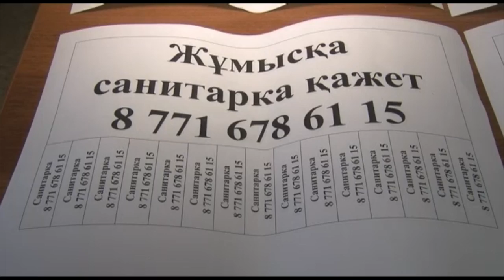Экстренный вызов (5.06.2017)